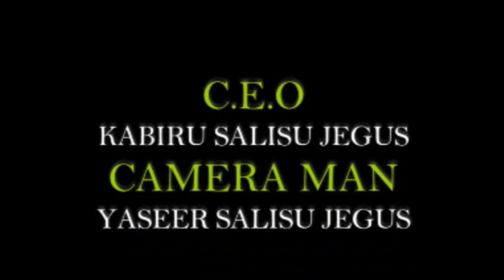TUDUN WADA UNITED FC A YAYIN DAUKAR HORO